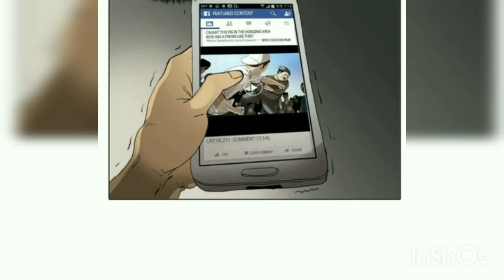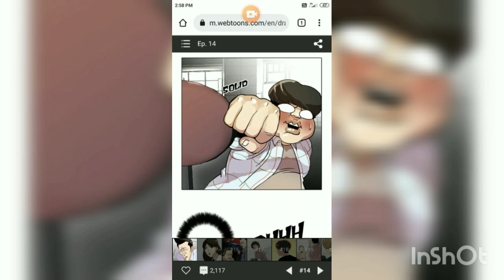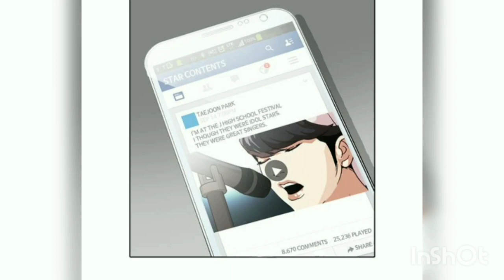Most Bullied Boy Suddenly Become Most Handsome And Take His Revenge All Of His Enemy